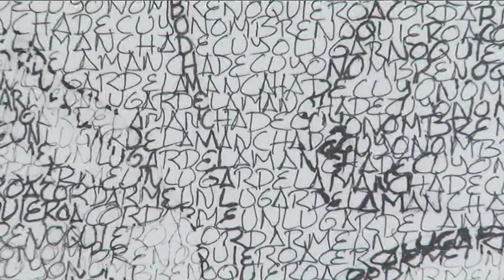Exposición del Quijote Siete Soles, Siete Lunas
Más de ochenta obras de pequeños formato se han presentado al concurso de interpretación de los personajes del Quijote y de Sancho. La mitad españoles y la mitad de fuera. Interpretan a su manera las figuras de Don Quijote y de Sancho.